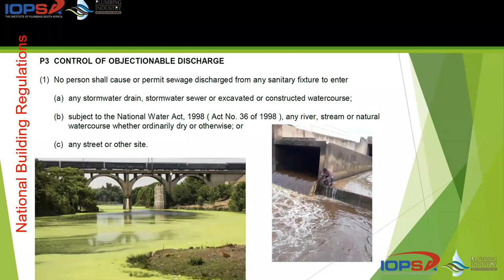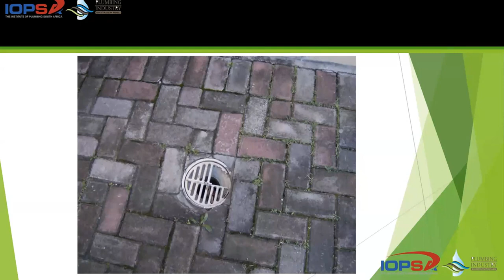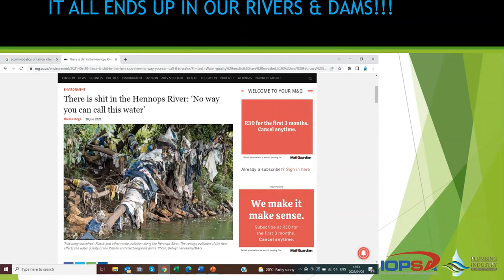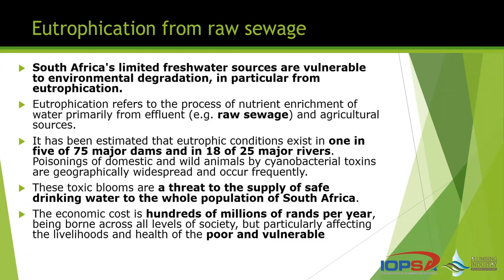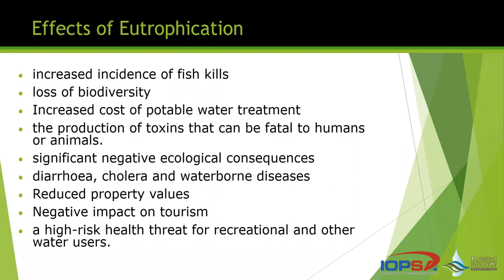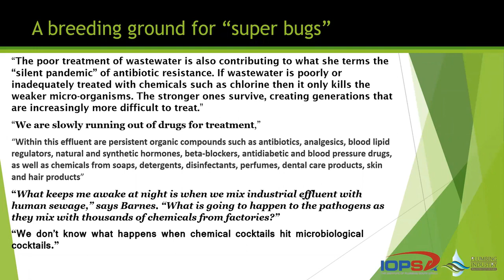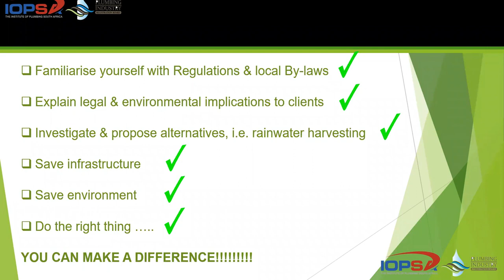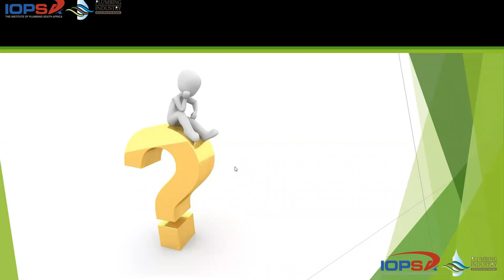Tech Talks - Pollution of Fresh Water Sources - 07 April 2022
In this episode of Tech Talk,  Brendan Reynolds, of IOPSA, discusses Pollution of Fresh Water Sources.